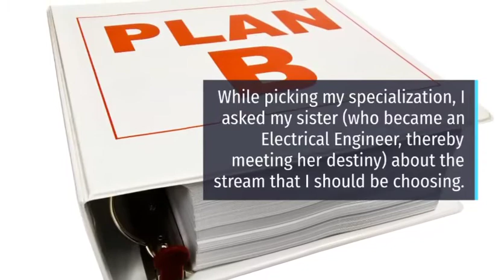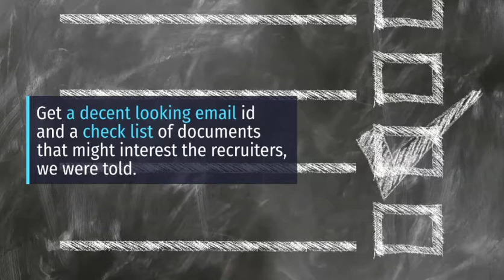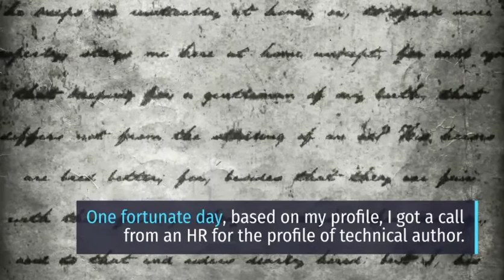The Journey of An Engineer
Children in India, as the trope goes, first learn about their career options (engineer, doctor) before they learn their name.

Vivek, an accidental engineer, author, programmer, and QA, is now pursuing an MBA and interning at Go For The Quill.

Vivek Rai describes his journey from a "destined" engineer to finding his first job in an e-learning company as a technical author after facing several rejections.

Here's Vivek's story about how he got his first job.